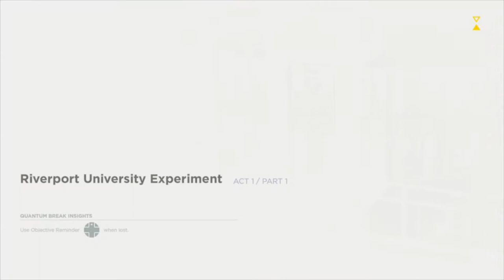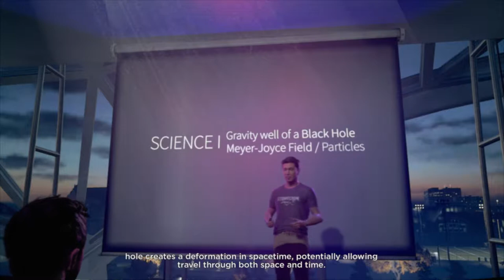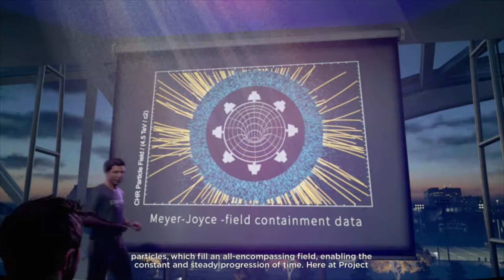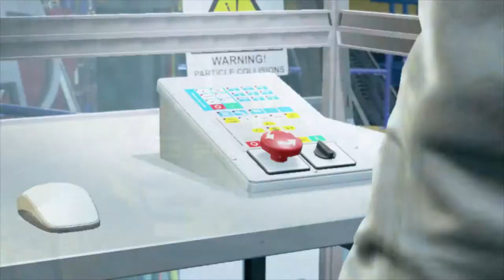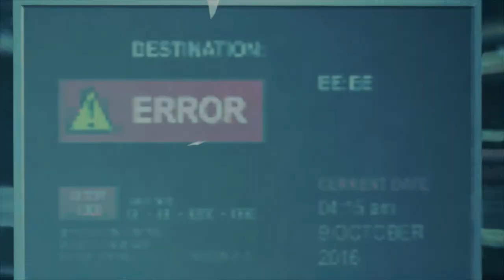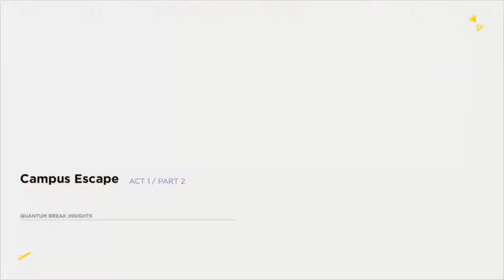Fractured time | Quantum Break #1